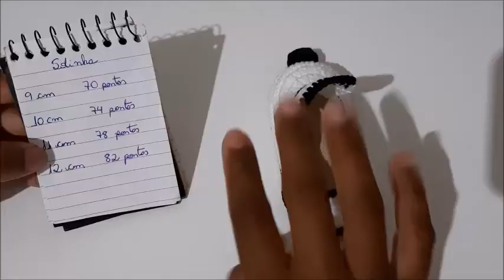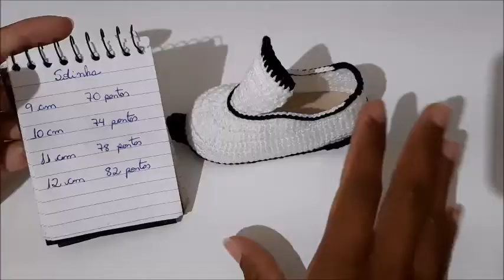Chuteira de Crochê - Tamanho 11 cm - Crochet Baby Yara Nascimento